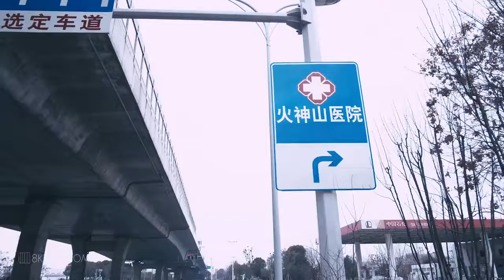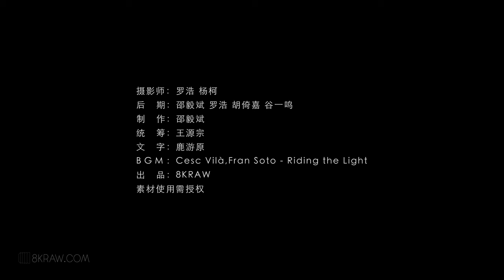Fire god mountain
Name of hospital: Fire god mountain
Construction start time: 2020/01/24
Construction completion time: 2020/02/02
Number of beds: 1000
Area: 34000㎡

MY GOD！
Ten days and ten nights！
We did it ~
Fighting, Wuhan!